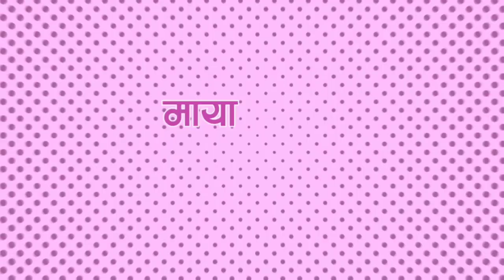KABBADI 4 Trailer Breakdown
kabbadi movies series is most popular movie series in nepal. Today I'm going to breakdown kabbadi 4 movie trailer.

the NEPNERD is a YT Channel intended to Promote Movies through Film reviews, interviews, discussions, video anlytical compilations.